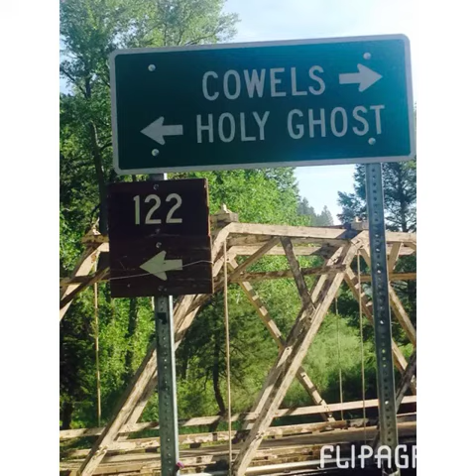Pecos New Mexico- June 22, 2014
Pecos & Cochiti June 2014
flipagram made with @flipagram